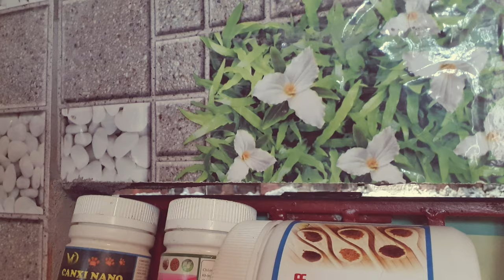Mẹo Chữa Chó Tắc Sữa- Viêm Vú Hiệu Quả Tức Thì| Rottweiler Gervi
Mẹo chữa chó mẹ bị tắc sữa- viêm vú áp dụng cho tất cả các giống chó và có hiệu quả ngay tức thì với củ hành ta (hành để nấu ăn, làm dưa hành đó). Chỉ sau khoảng 10 phút thì chỗ vú sưng vì tắc sữa, tức sữa sẽ mềm luôn và chống viêm, tiêu viêm dần.
Theo dõi Rottweiler Gervi để xem các video hướng dẫn nuôi chó và ngắm chó Rottweiler đẹp. Trại chó Rottweiler Gervi Hà Nội chúc mọi người chăm chó vui khỏe.